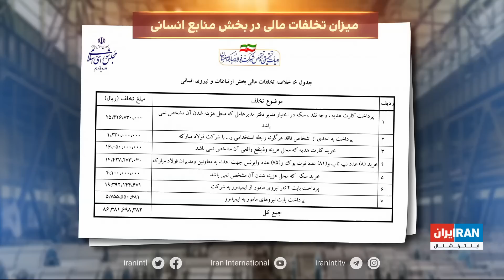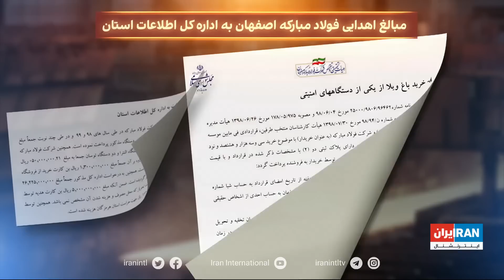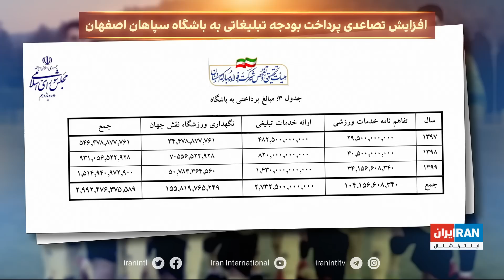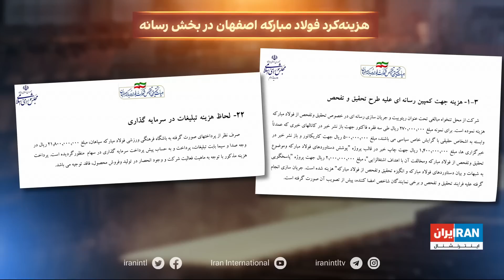گزارش جزییات فساد ۹۲ هزار میلیارد تومانی در فولاد اصفهان؛ فساد سیستماتیک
فساد ۹۲ هزار میلیارد تومانی در فولاد مبارکه اصفهان. خوان نعمت نظام که سپاه، حوزه علمیه، ائمه جمعه، وزارت اطلاعات و مقامات ارشد از آن سهم دارند. با این حال علی خامنه‌ای می‌گوید در جمهوری اسلامی فساد سیستماتیک وجود ندارد.